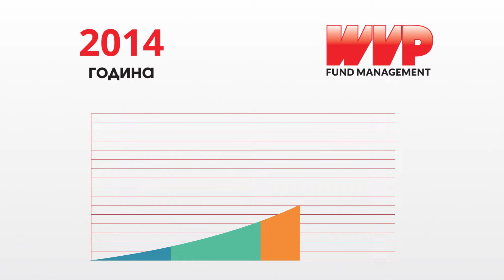ВФП Австриско искуство во управување со Вашите средства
Повелете во канцеларијата во Радовиш, лиценцираните брокери Ружица и Аце Поцеви ќе ве информираат за сите услуги кои ги нуди оваа компанија.

Локација до малата пошта во Радовиш. Контакт 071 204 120